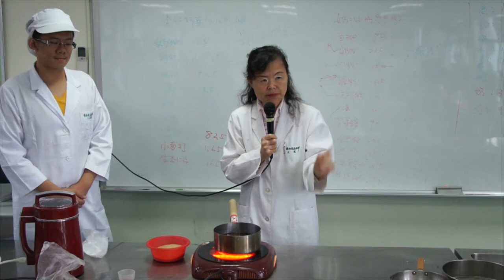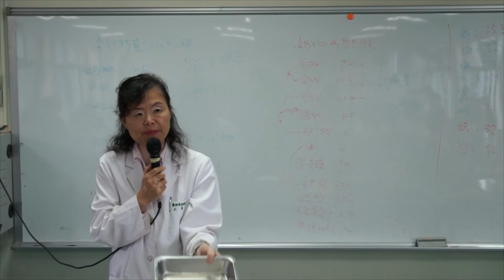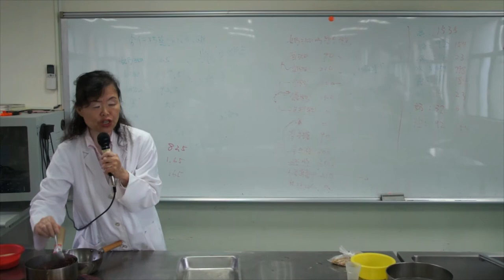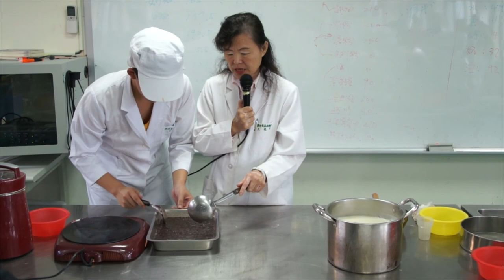食品加工實習08-2-羊羹製作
課程簡介：2013年11月18日，由王鳳英老師所講授的"食品加工實習"第八堂課"羊羹製作"
課程難度：普通
適合對象：對烹調有興趣
授課教師：王鳳英
剪輯單位：中華科技大學 遠距教學組
剪輯人員：林文博